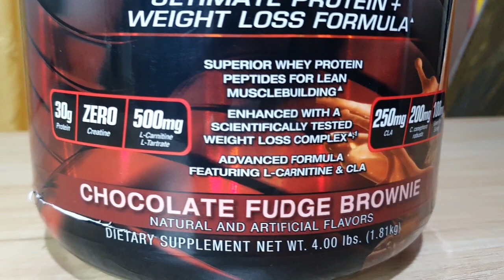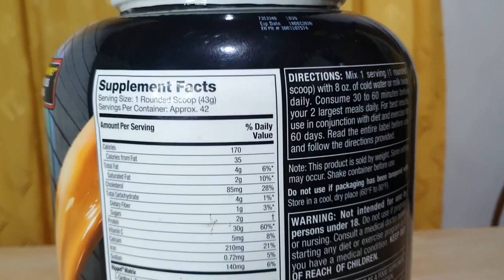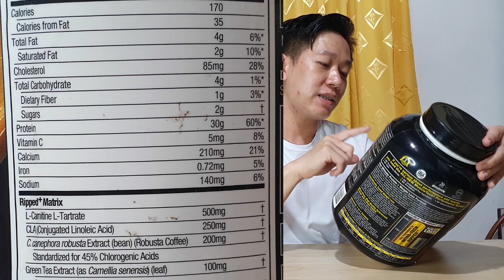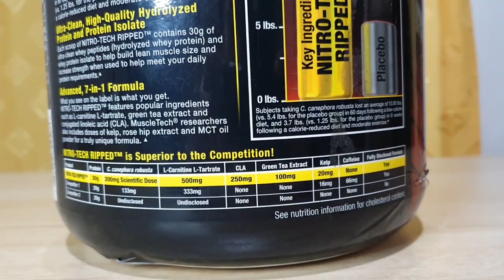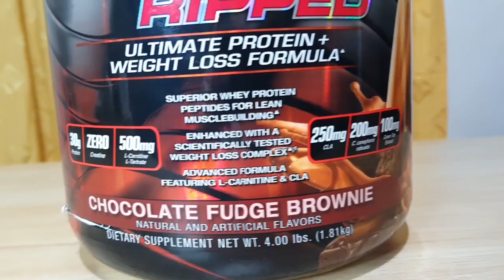Tidak Percaya Sebagus ini Nitro Tech Ripped Protein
Halo Fitness Maniac, kali ini gue mau review Supplement Nitro Tech Ripped Protein , supplement yang bikin tambah otot dan bisa bakar lemak, dengan keunggulan 7in1, mau tau apa saja keunggulannya, selengkapnya ada di video

Laptop : Acer Aspire F15